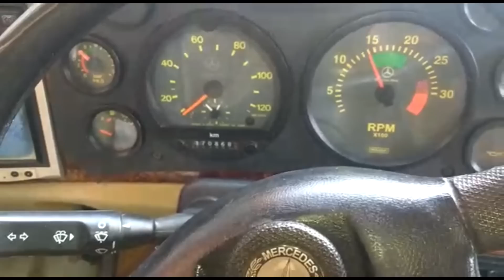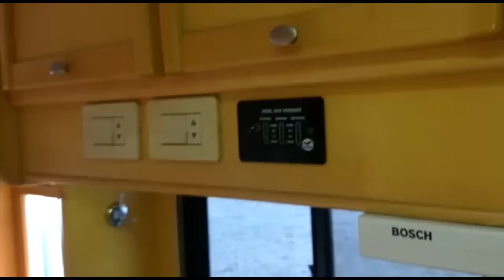Vendido Industreiler Vitoria Star 02/03 - R$ 280.000,00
Vitória Star
Fabricante: Industrailer
Ano: 2002/2003

Características:
- Mercedes LO 914
- Habilitação C ou D
- 9 mts de comprimento
- Acomodação para 06 pessoas
- 02 TV's (sala e quarto)
- DVD
- Refrigerador duplex
- Micro ondas
- Fogão com forno 04 bocas à gás
- Exaustor
- Pias em granito
- Rodoar
- Gerador Toyama
- Aquecedor de água de passagem
- Toldo de rolo importado elétrico
- Ar central de teto
- Janelas com mosquiteiros e persianas
- Bancos dianteiros em couro
- Macacos de nivelamento hidráulico
- Rádio PX
- Antena Winegard canais abertos
- Antena Winegard satélite
- Secador de toalhas no banheiro
- Lavadora de roupas 3 kgs Electrolux
- Secadora de roupas
- Tulha traseira com capacidade para levar 1 moto